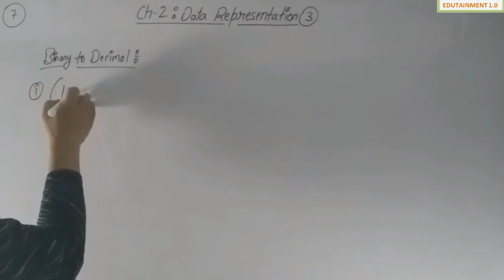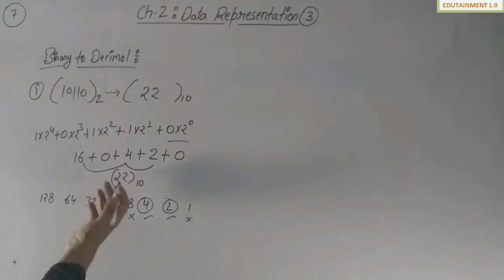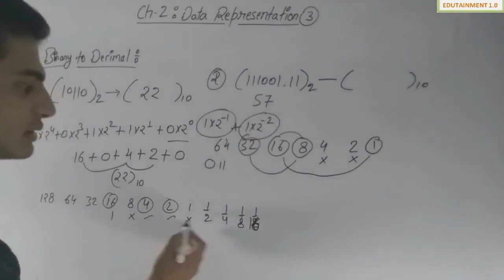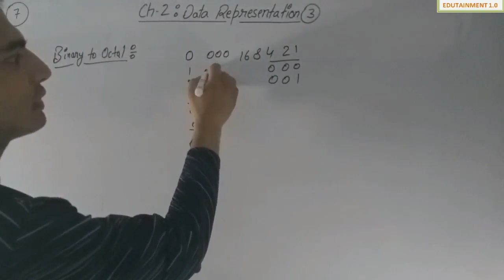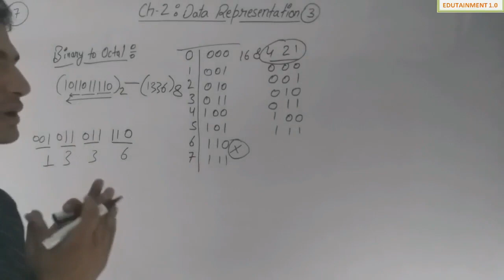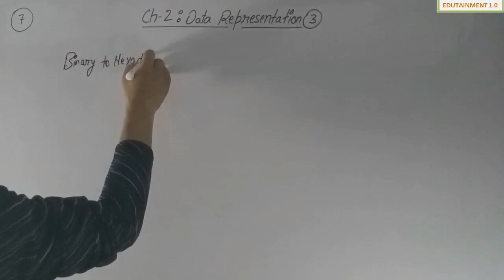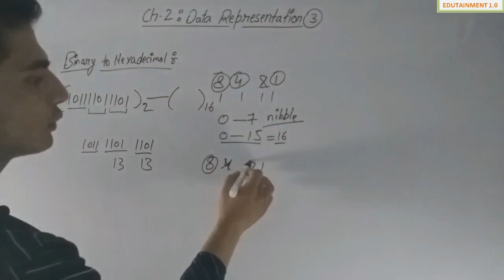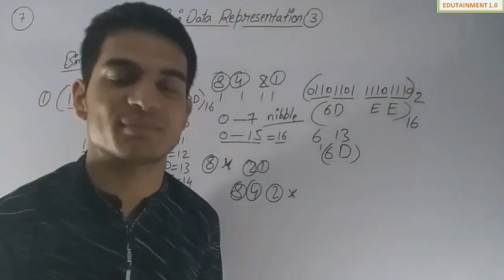Data Representation Class 11 Computer Science with Python (Video 3)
This is the Third video for class 11 computer science with python chapter 2 Data Representation. Topics covered in video are conversions from binary to decimal, octal and hexadecimal.